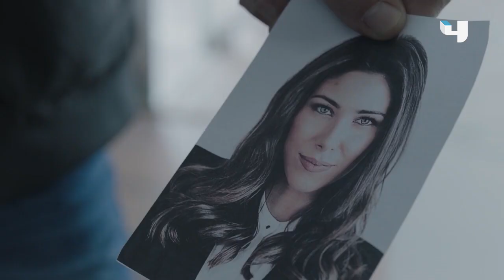مسلسل تانغو - الحلقة 5 - كريم يكشف إصابة عامر بمرض نفسي